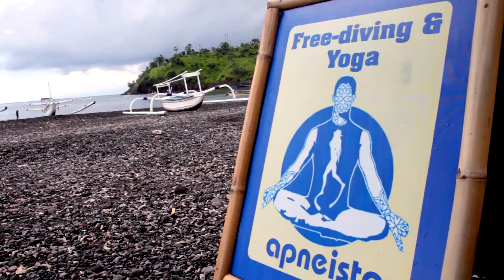Matthew Smyth // Ambassadors of Time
Matthew Smyth in an Ambassador of Time
Matthew is a free-dive instructor helping push the limits of what we think the human body is capable of.